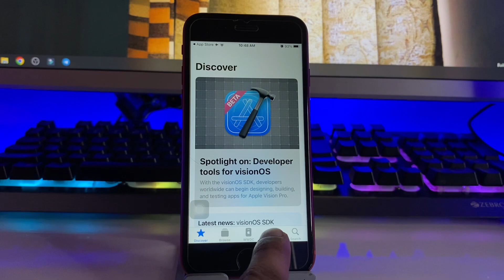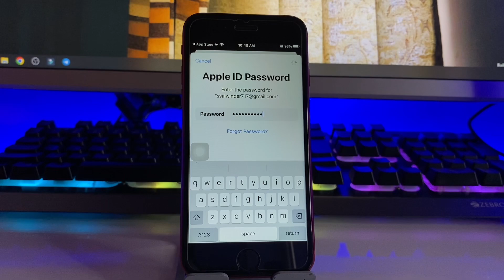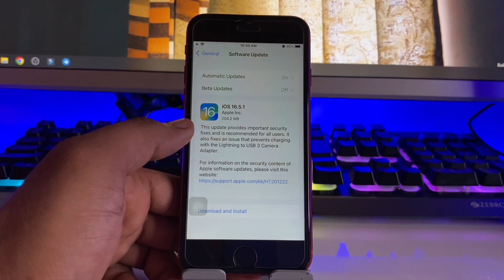IOS 17 update for iPhone 7,8,X || How to update iPhone 7,8,X on Ios 17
Fast and Easy to Update iPhone 7/7plus/8/8+/X to iOS 17 (ReiBoot it also can Repair 150+ iOS/iPadOS/tvOS system problems After update iOS 17 like stuck on Apple logo, screen won't turn on, recovery mode loop without data loss)